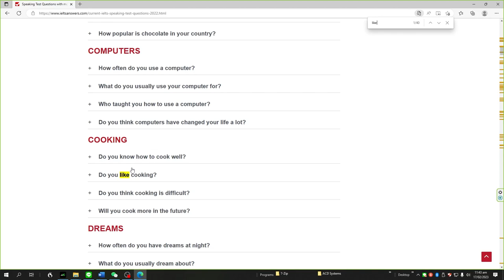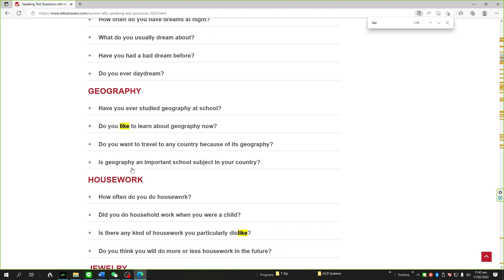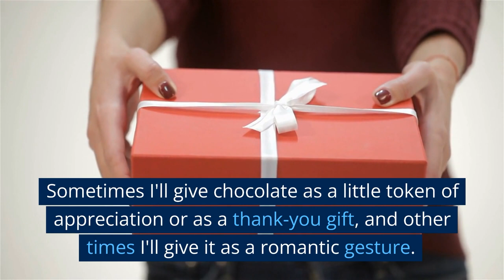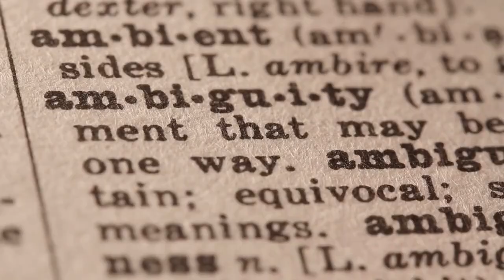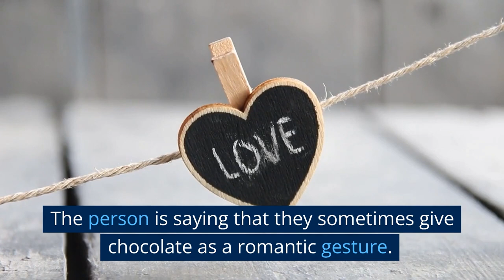IELTS speaking 3 most common questions and answers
IELTS speaking test,  3 most common questions in PART ONE with model answers.

𝗛𝗼𝘄 𝗼𝗳𝘁𝗲𝗻 𝗱𝗼 𝘆𝗼𝘂...?
𝗛𝗮𝘃𝗲 𝘆𝗼 𝗲𝘃𝗲𝗿. ?

Ex-examiner , Mike Wattie will give tips and strategies for passing your  IELTS speaking test.